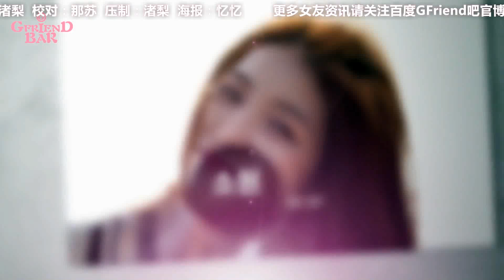160311 GFriend 女友去哪EP07中字